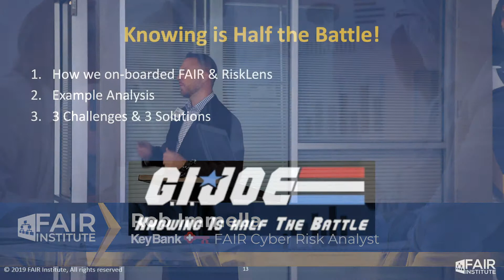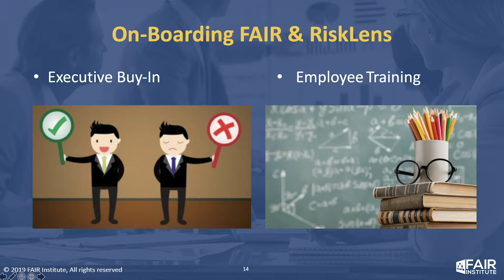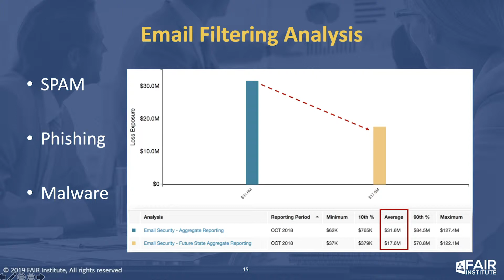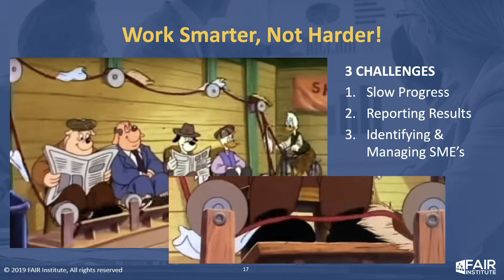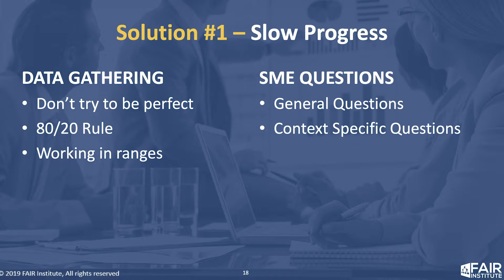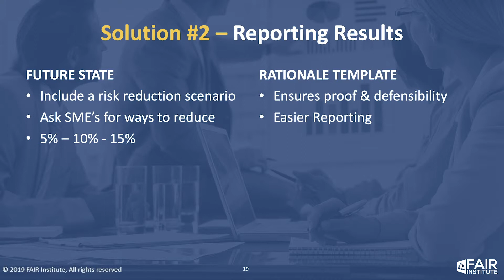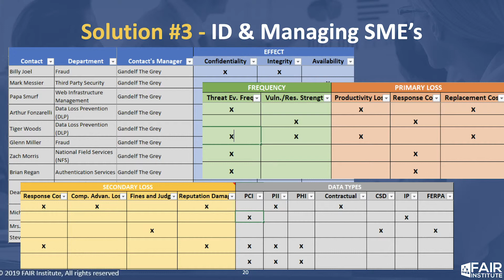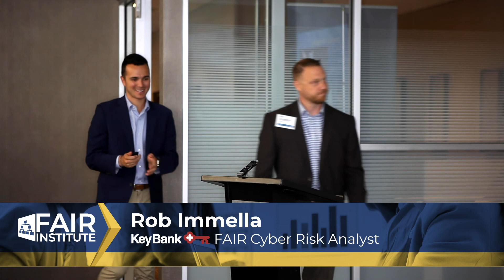FAIR Breakfast at National Harbor - Rob Immella, Key Bank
June 18, 2019 | 7:30 - 11:00 AM | AC Hotel, 156 Waterfront Street, Room: National Harbor II National Harbor, MD 20745

Join a distinguished group of cyber risk executives and fellow FAIR members, who are in town for the Gartner Security & Risk Management Summit 2019 , as they discuss "Tips and Best Practices on How to Build a Quantitative Risk Management Program With FAIR."

Many organizations have applied their expertise and channeled it into many concrete examples of FAIR Adoption. Attend this meeting to :

Hear how a FAIR Program can help your organization

Get practical advice from industry leaders who are elevating their risk management programs

Network around breakfast with your peers and industry experts